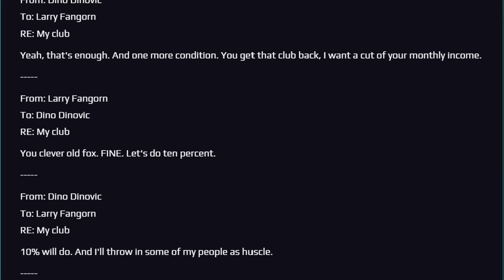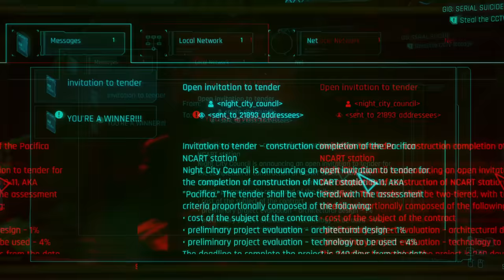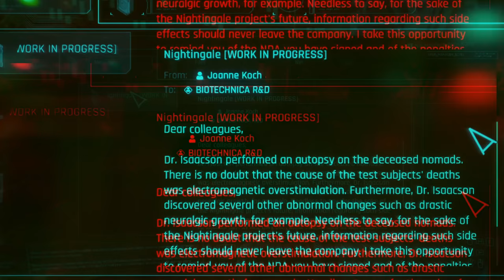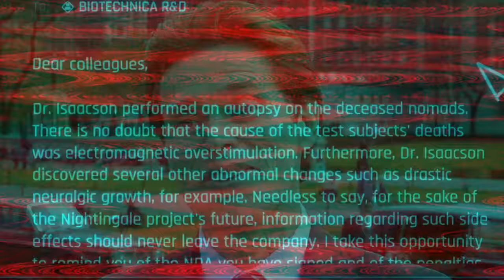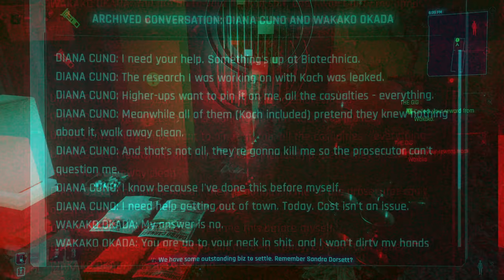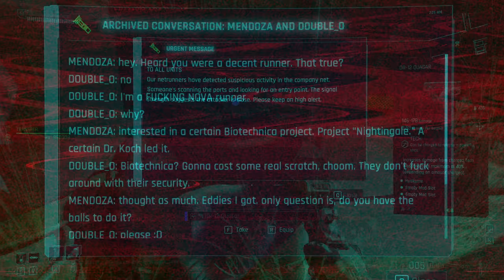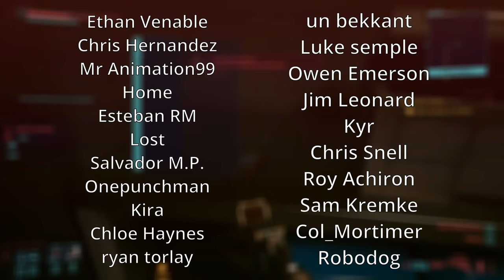Cyberpunk 2077: The Hidden Secrets of City Center's Gigs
The heartland of Night City is rife with corporate conspiracies and secrets. And these run well beyond the 5 gigs on offer! Joanne Koch had to silence a lot of people to cover up her dirty secrets...

Music from DarkFantsayStudio (Premium License Holder)

TIMESTAMPS
00:00 Intro
00:24 A Lack of Empathy
05:48 An Inconvenient Killer
11:41 Serial Su*c*de
15:20 The Frolics of Councilwoman Cole
19:09 Guinea Pigs
29:53 Conclusion